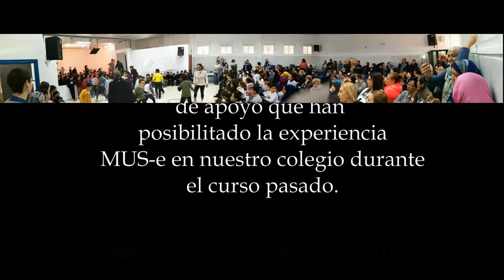MUS-E CEIP Juan Carlos I. Ceuta